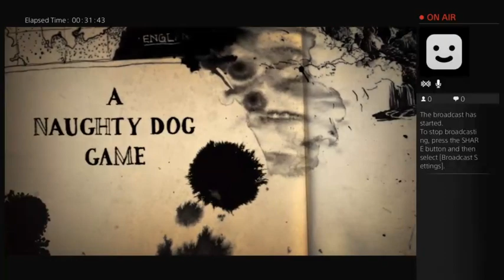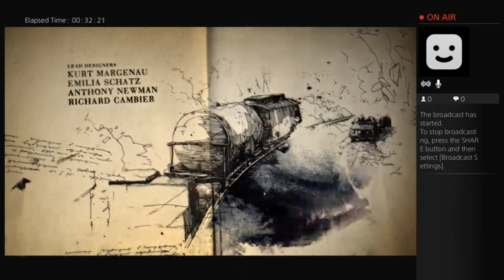Let's Play Uncharted 4 Episode 2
Continuing my play through the AWESOME Uncharted 4. Not sure what happened at the end of this stream but it cut out so apologies for the abrupt ending.